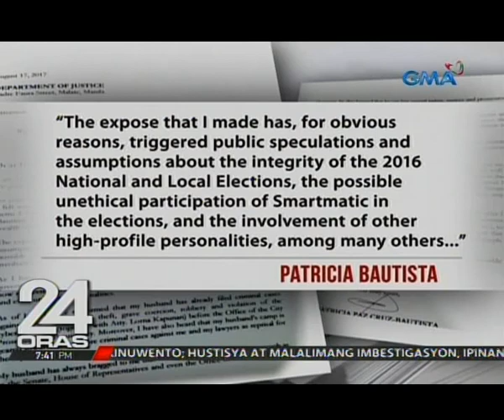24 Oras: Patricia Bautista, nasa ilalim na ng provisional coverage ng WPP